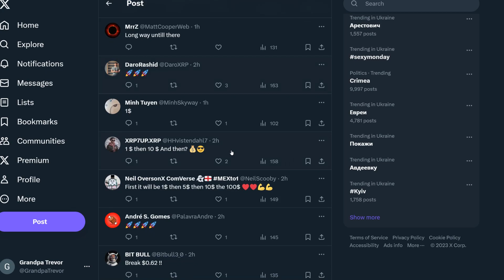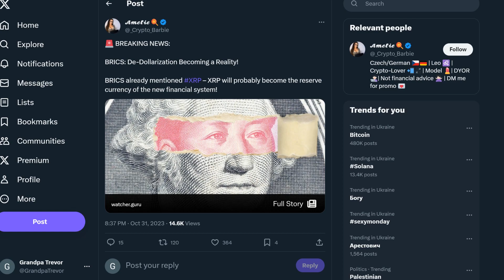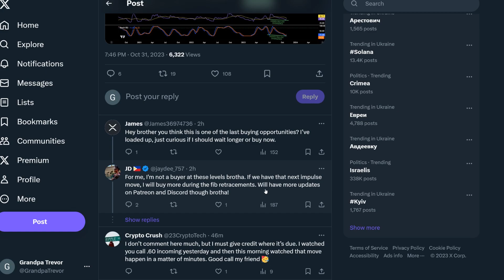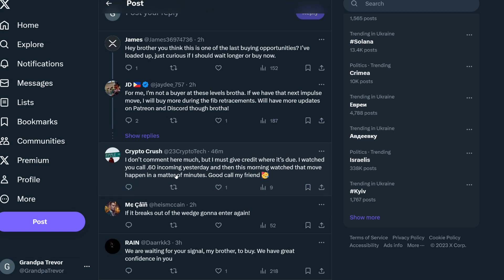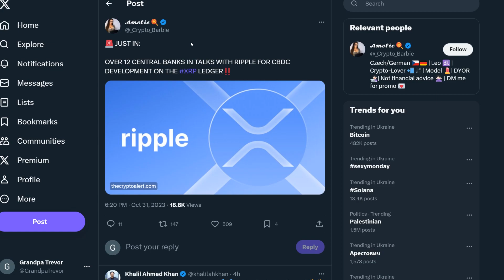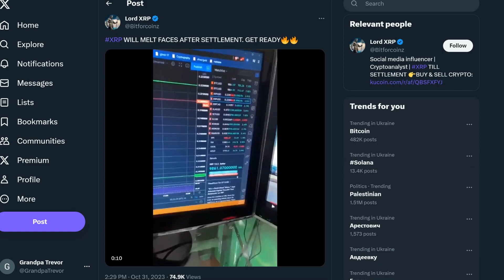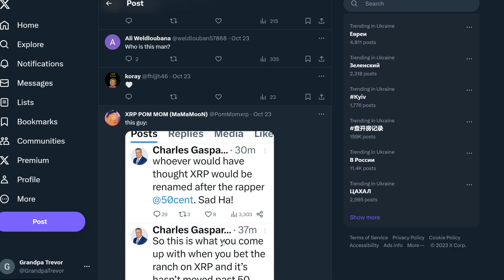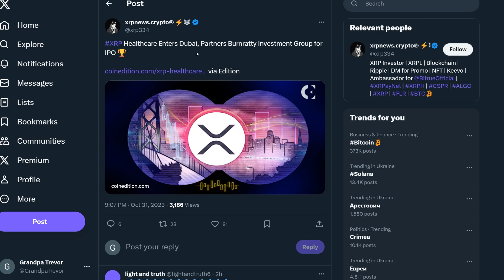WHAT THE F*CK??? XRP $5,442,876 ON BINANCE!!!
In this video, l will be showing you how to find and invest in another Love Hate Inu token before it explodes in value. If you missed out on the first wave of Pepe tokens or just want to diversify your portfolio, then this video is for you.